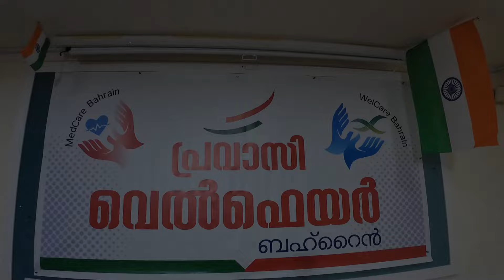PRAVASI Welfare Organized Independence Day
Pravasi Welfare # Independence Day
bahrain VLOGS